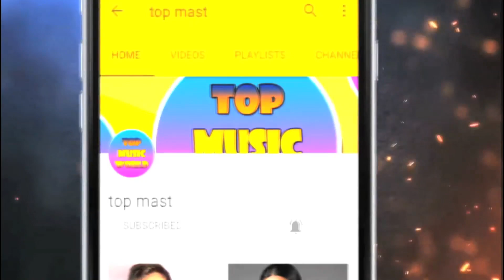टीवी सीरियल कुंडली भाग्य के करण की रियल पत्नी शायद आपने देखी हो | Karan Luthra | Dhiraj Dhupar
Hi my friends, Many of you watch Tv serials, There are many Famous Tv shows in Tv industries. Today i am going to tell you about a famous Tv serial which name is kundali bhagya., today we will talk about Karan Luthra of kundali bhagya..

Karan Luthra's acting in serial The real name of this actor is Dhiraj Dhupar. As you know. Dhiraj Dhupar is a renowned actor in the world of television. By the way, Dhiraj Dhupar is still acting in the  kundali bhagya.. Dhiraj Dhupar's wife is Vinnie Arora. Dhiraj Dhupar and Vinny Arora married in 2016.

 In the picture, you can see how beautiful Winnie Arora is. Vinnie Arora is also a well-known actress in the world of television. He has played the main character in many TV shows like Two Heart, One Jaan, Kasturi. Well, friends, why did Luthra, the wife of Dhiraj Dhupar.

I hope you like this video. If you like please do comment in below section. Good luck .